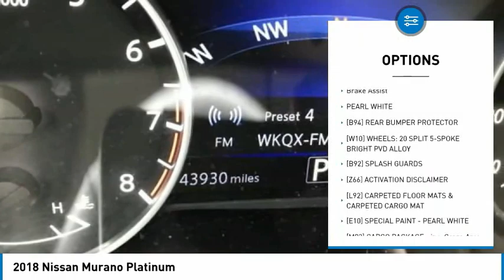2018 Nissan Murano St Charles IL S10615B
2018 Nissan Murano Platinum

2018 Nissan Murano Platinum AWD** KBB MARKET VALUE PRICING at McGrath Honda Of St.Charles. Shop/Buy with confidence! With our KBB Market Value Pricing, youll find our competitive market-based price on every pre-driven vehicle upfront,... No games, No hassles, Just Real Prices!!